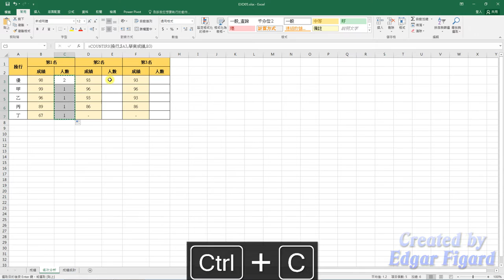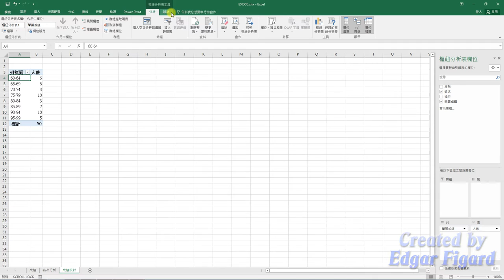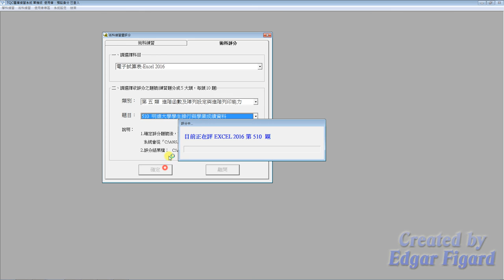TQC Excel 2016動態解題示範 - 510 明遠大學學生操行與學業成績資料